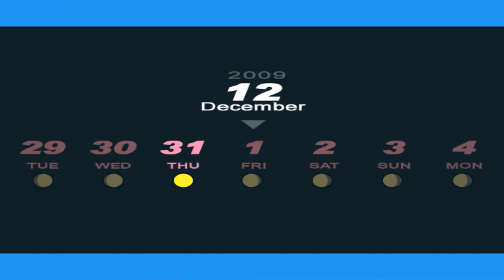Cùng chơi Persona 3 FES (Tập 125) - Năm mới, ngày đầu tiên đối mặt với cái chết